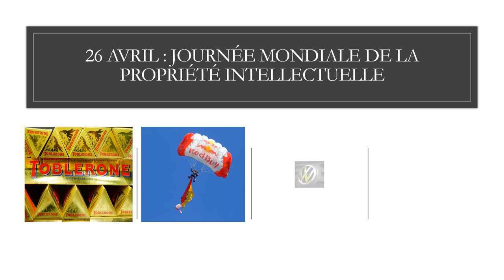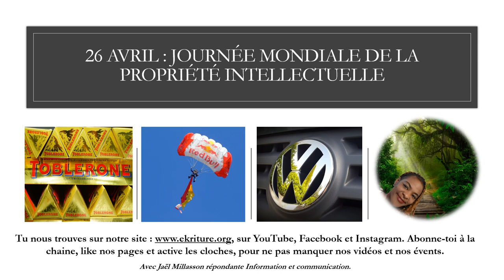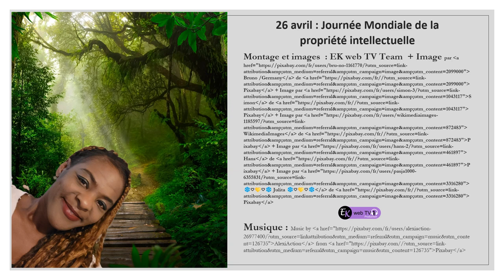Quand les marques se démarquent !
Et si on changeait, pour découvrir et consommer les labels moins connus !